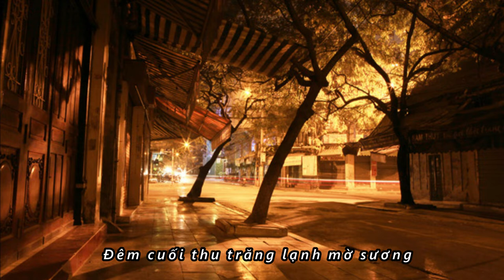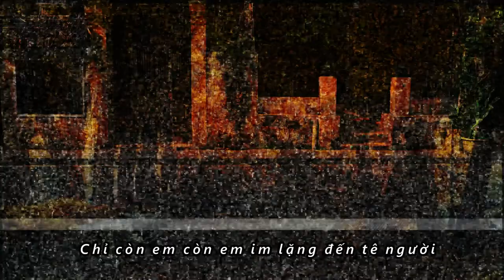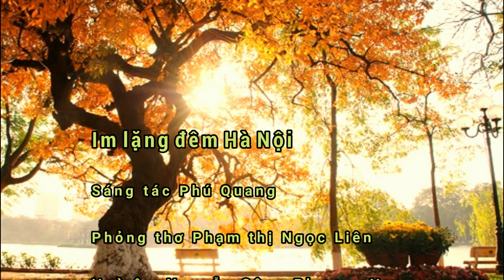Phú Quang - Im lặng đêm Hà Nội - Thơ PT Ngọc Liên - Hoà âm N Công Phương Nam - Ca sĩ Lệ Thu Nguyễn